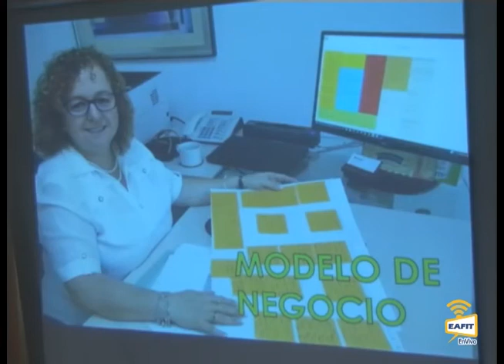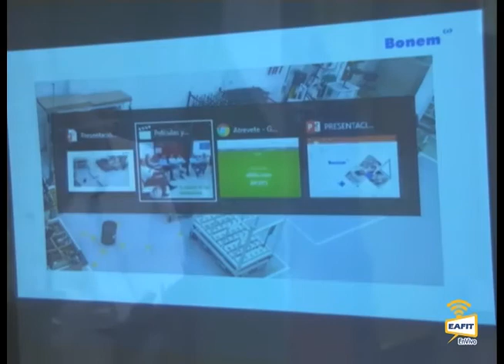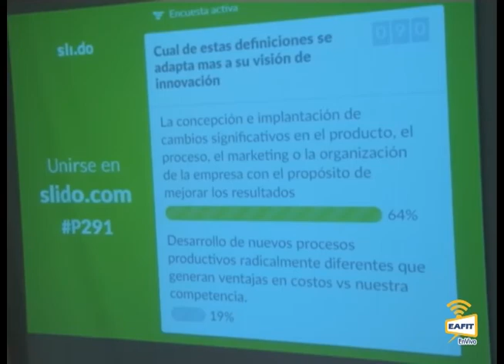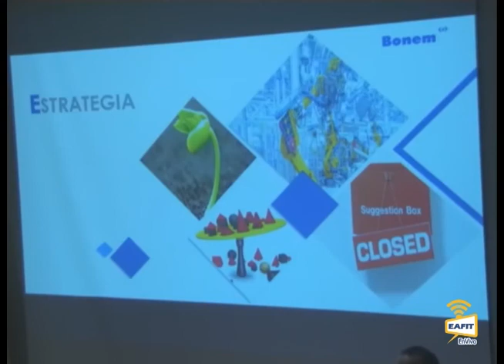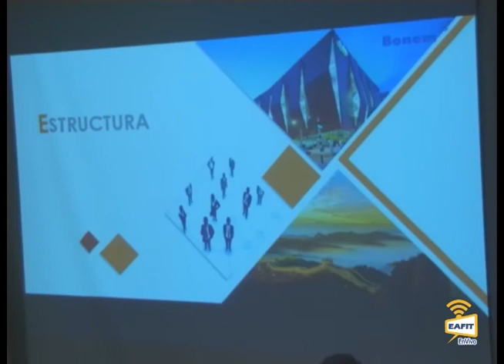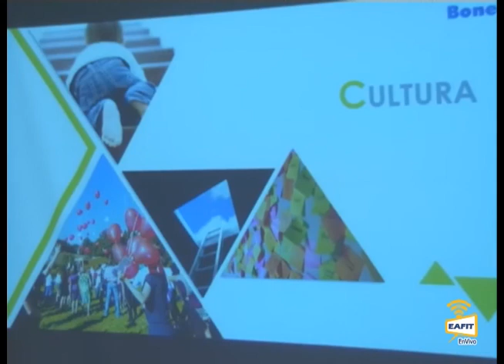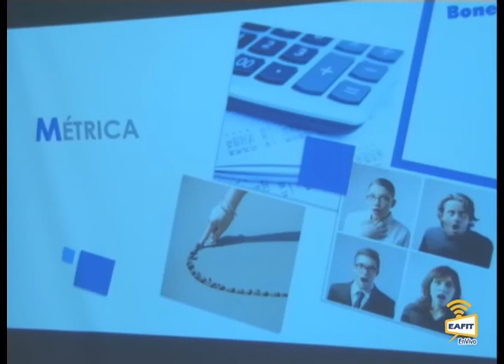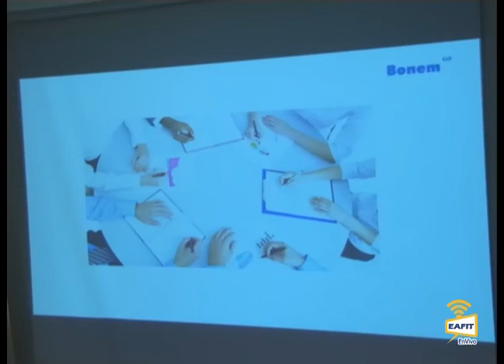Atrévete a innovar: caso Bonem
Cátedra de innovación empresarial José Gutiérrez Gómez. Atrévete a innovar: caso Bonem. Conferencista: Julián Cardona Gerente de Ingeniería Bonem S.A. Escuela de Administración Universidad EAFIT. Agosto 2 de 2017